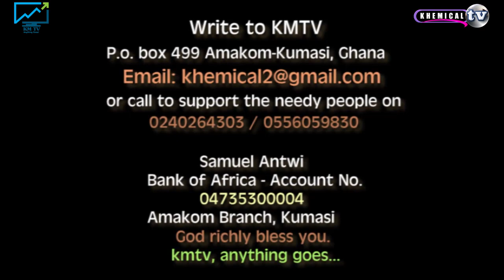THIS IS TALENT.... MIN SARK & MIN SOLOMON